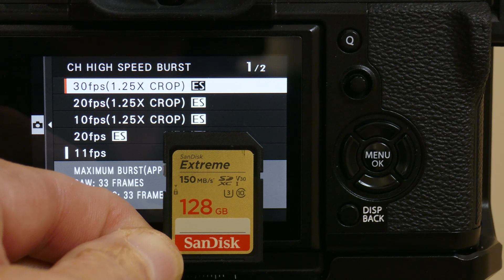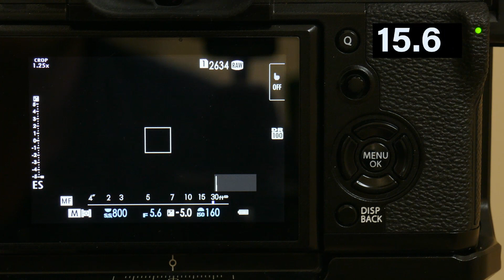SD Cards for Fuji cameras (high fps stills test)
In this video we look at how the different speed ratings of SD cards effects high frame rate stills photography buffer speed clearing.
So we will look at UHS-1 V30 and UHS-2 V60,V90 rated cards what the differences are and does it effect the speed the Buffer clears.

(Sorry for the editing I am trying out DaVinci Resolve 17 instead of my usual Premier Pro workflow and its a steep learning curve)

Fujifilm XF 18-135 mm F3.5-F5.6
Rode VideoMicro
Deity V-Mic D3
Tascam DR-60DMKII
Thronmax Zoom Microphone Boom Arm
Neewer 2-Pack Pencil Stick Condenser Mic
GoPro Hero7 Black

Fujinon XF18-135mmF3.5-5.6
Rode VideoMicro
Deity V-Mic D3
Tascam DR-60DMKII
Neewer 2-Pack Pencil Stick Condenser Microphone
GoPro Hero7 Black